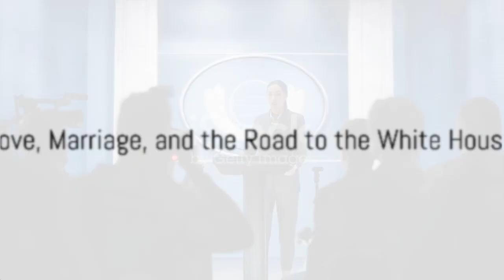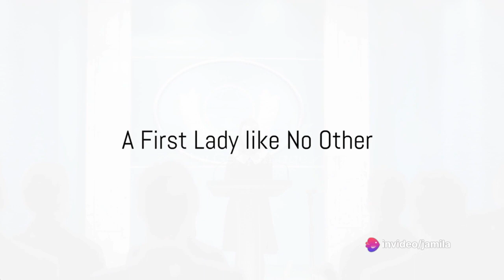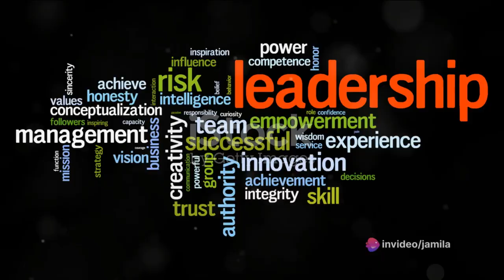Leading With Legacy: The Powerful Words From Michelle Obama|Jamila Aurora Veridiano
In this captivating video, we delve into the profound words of the iconic Michelle Obama and unveil how they ignite the flame of leadership and leave a remarkable legacy. Join us as we analyze her powerful speeches and uncover the keys to motivation, empowerment, and resilience. Let's come together to draw inspiration from her wisdom and bring out the leader within ourselves. Let's embark on this transformative journey together!.